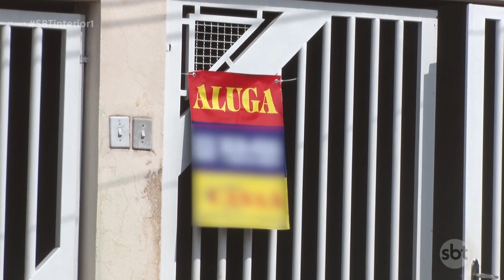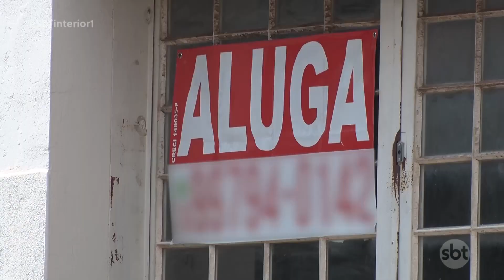Locação de casas e apartamentos na região de Araçatuba cresceu em agosto deste ano